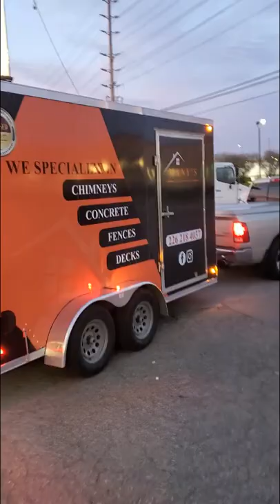Enclosed Trailer Vinyl Wrap - Mississauga - Printam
Looking for a way to stand out from the crowd?

Printam can help you create customized wraps and graphics for your enclosedtrailer that will grab the attention of any bystander. Our team can help you choose the right design and materials to make sure your trailer stands out from the rest.

Get in touch with us today to learn more about our services and see some of our previous work. We know you won’t be disappointed!